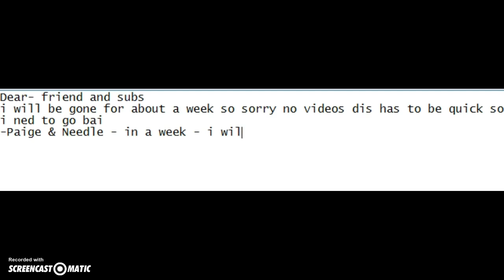Be back in a week im on vacation!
I have 2 min to make this vid and desk ill see u when i get back im leaving like right now last min video sorry bai